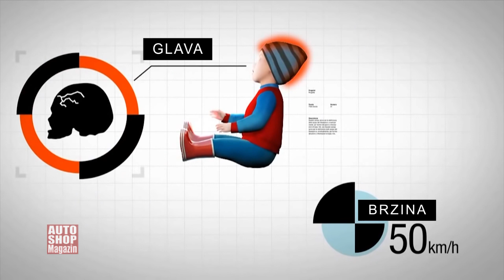Sigurnost djece u automobilima ASM 923